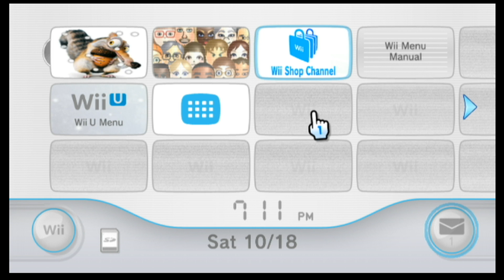Ice Age 3 [Game] Part 1 [Why Ice Age 2, WHY!]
I just hope this L.P. uploads.